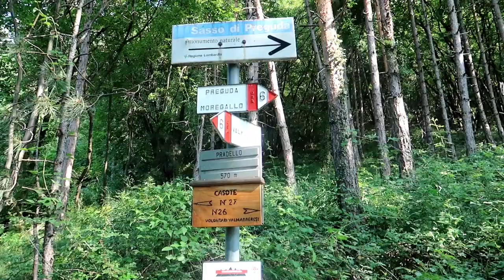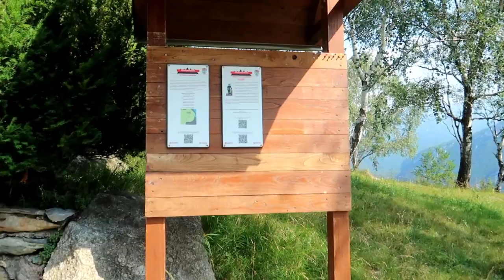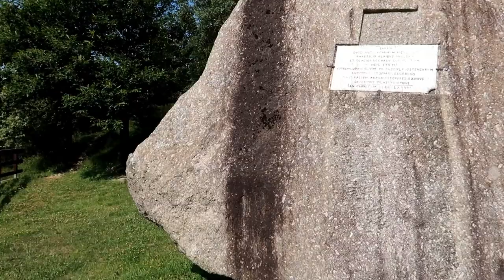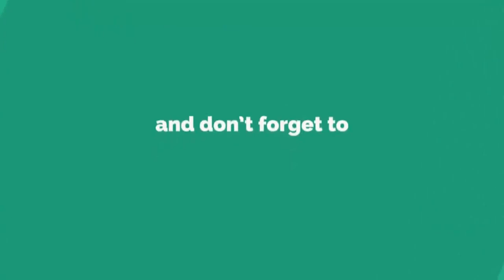THE HIDDEN CHAPEL OF SASSO DI PREGUDA / MOUNTAIN ADVENTURE IN ITALY / ETells Vlogs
The Sasso di Preguda is a granite called "ghiandone", due to its dark background color on which stand out the white crystals of orthoclase (potassium feldspar) called "acorns".
A small church dedicated to San Isidoro was built in 1895 near the Sasso, which forms the apse wall.

Godbless!